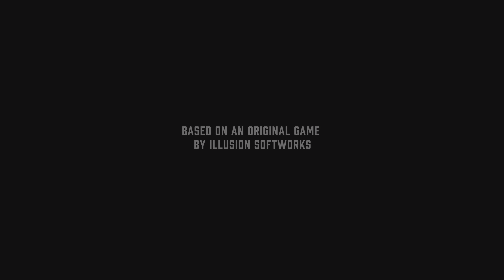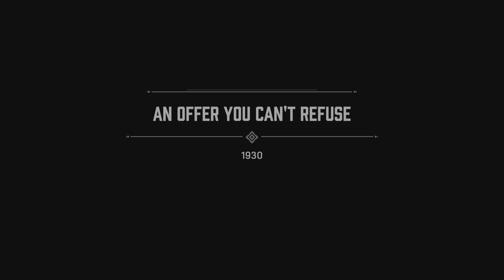MAFIA DEFINITIVE EDITION PS5 Walkthrough Gameplay Part 1 - INTRO (FULL GAME)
The game was released for PlayStation 4, Windows, and Xbox One on September 25, 2020, both individually and as part of the Mafia: Trilogy pack, which also includes a remastered version of the second game and a lightly altered port of the third game which includes its additional story packs. It received generally favorable reviews from critics, with praise for revitalizing the story, performances, and graphics, yet faced some criticism over its animations.